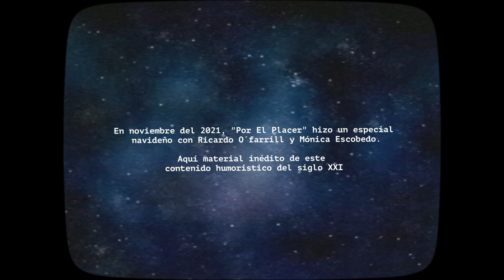Una estrella y mi nombre | Por El Placer T03 E05